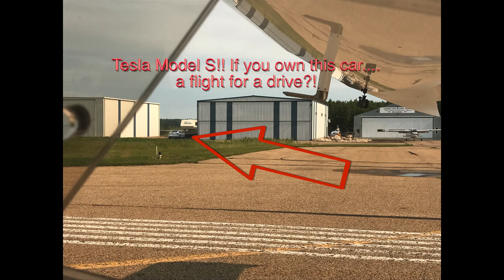Glacier Mapping with a Pipistrel Virus SW 14,000'!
Mapping a glacier in a Pipistrel Virus SW, and a mail time!